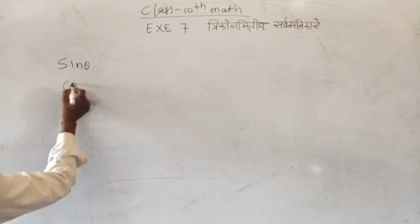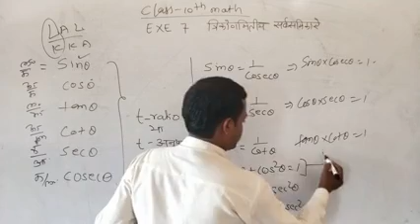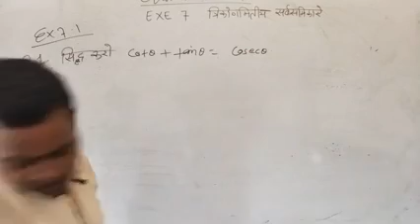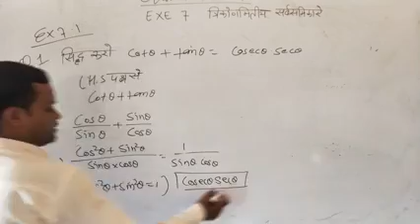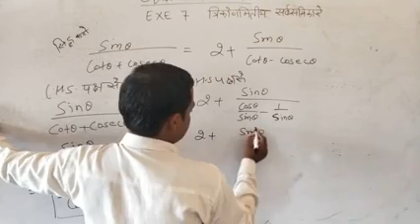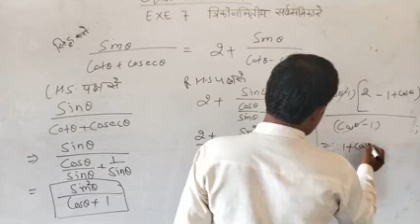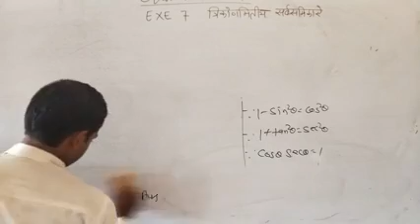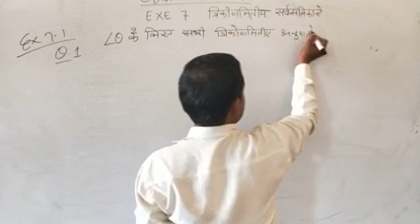RBSE CLASS10TH MATH EXE.7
त्रिकोणमितीय सर्वसमिकाये